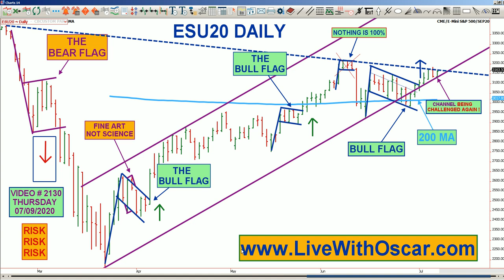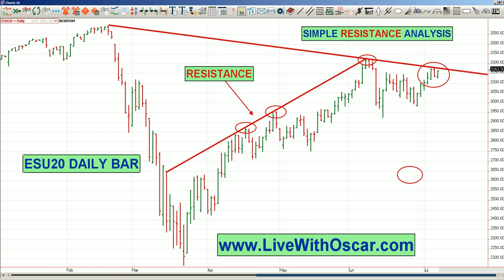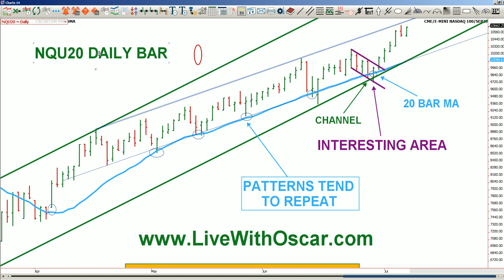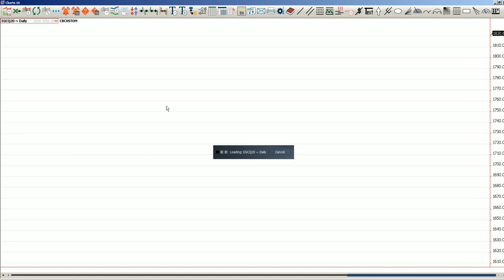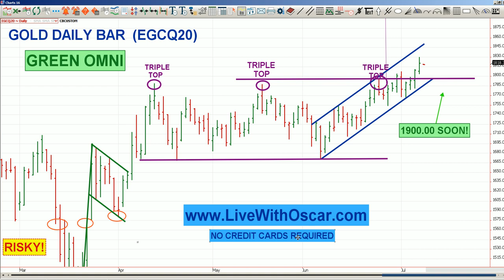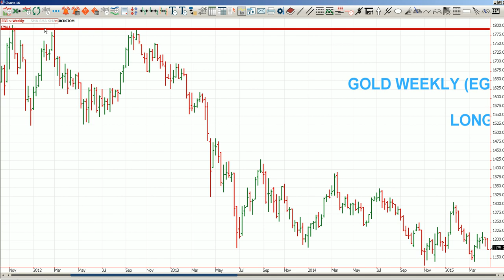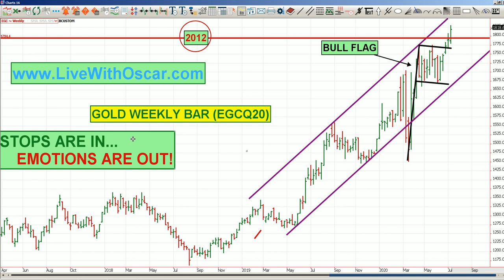LiveWithOscar.com Teaches How To DayTrade Stocks & Futures Via Technical Analysis 07/09/2020 #2130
Learn How To Short Term Day Trade via Technical Analysis Like Wall Street Pros. Algorithms are charts, charts are algorithms! I grew up on Wall Street on the trading floors trading directly in the live pits while using computer technology to enhance my analysis and its performance. You will be amazed at just how predictive technical analysis can be if used properly. A trader (you) can have a tool box full of technical analysis tools but that does not mean you know what to do with them. These videos and my NO CREDIT CARD AT ALL free live trading room can help you to understand this craft as I do, because... I am a 39 year strong Wall Street Pro.

OMNI BOOTCAMP here:
5 night 4 day live seminar in Las Vegas